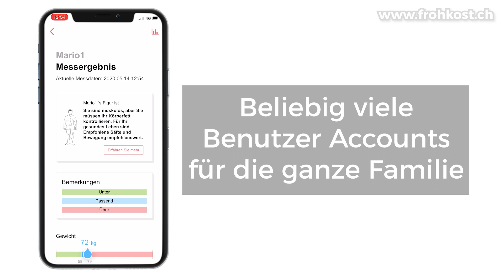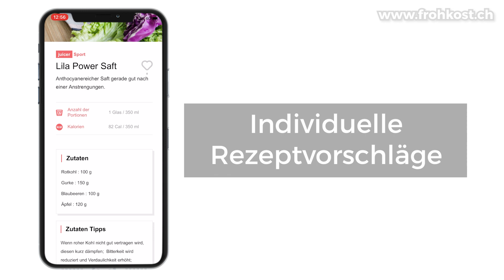Der 1. Smart Juicer mit Body Scan Technik + Rezepte | Kuvings HealthFriend Smart Juicer MOTIV1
v